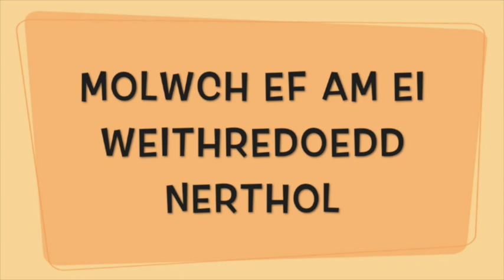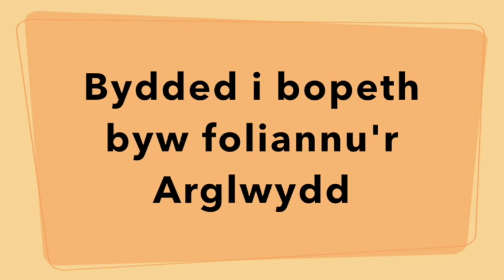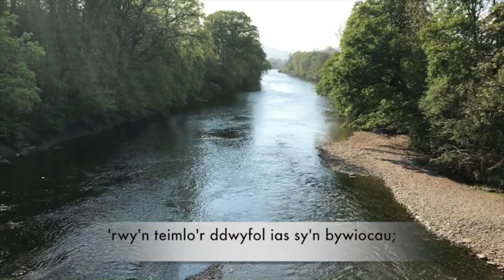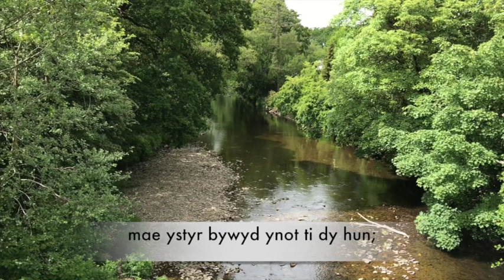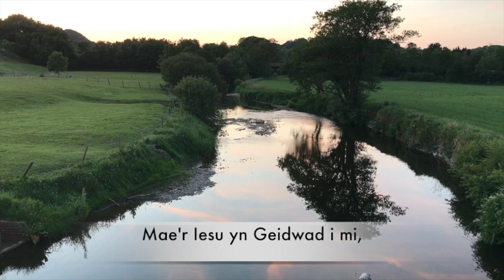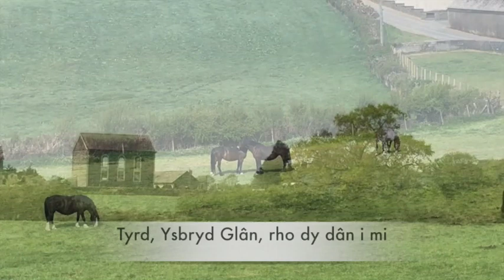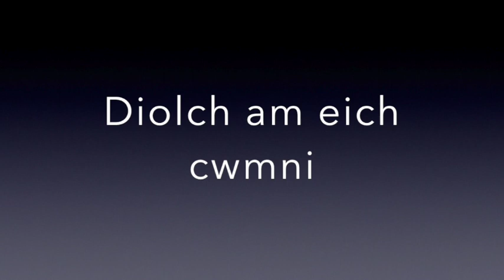Sul Y Tadau 2020